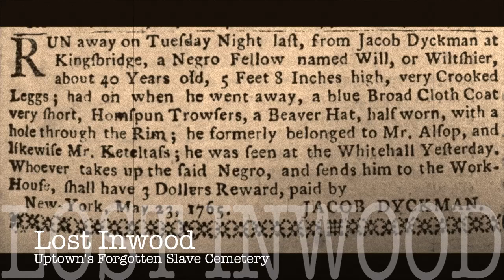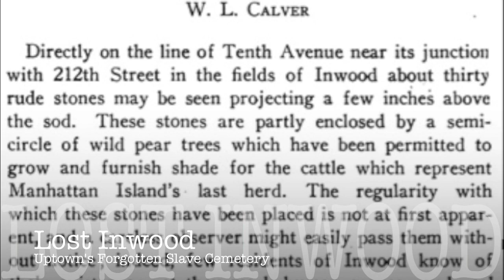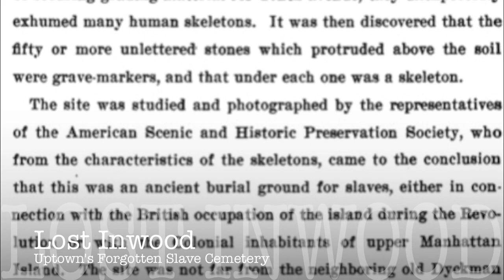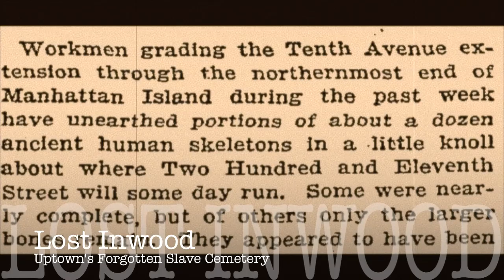Uptown's Forgotten Slave Cemetery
Prior to 1827, the Dyckmans, and other Uptown families, made use of enslaved labor.

Today the Dyckman Farmhouse has been preserved as museum on Broadway and West 204th Street in the Inwood section of northern Manhattan.  The cemetery where these Colonial settlers buried their Slaves sits unmarked and forgotten on nearby 10th Avenue.

This short documentary tells the story of Uptown's forgotten slave cemetery.